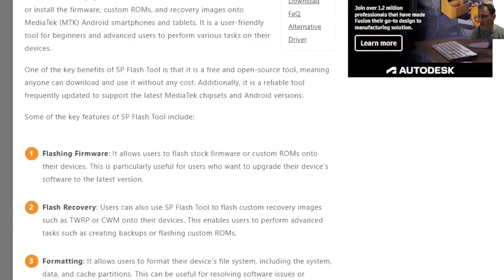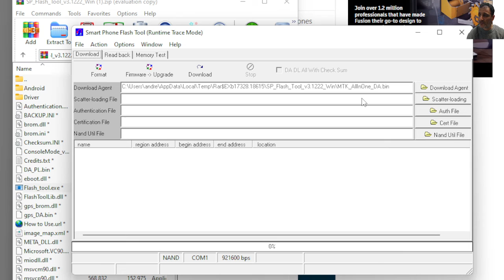DOWNLOAD SUPERFLASH TOOL FOR ANDROID FIRMWARE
PASSWORD :SPFT123